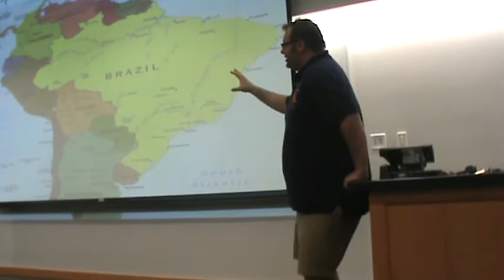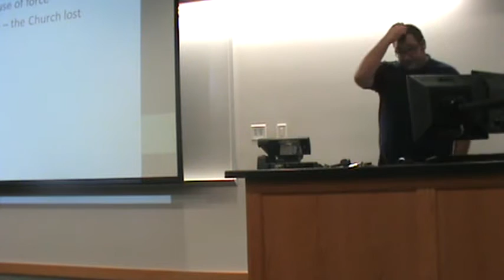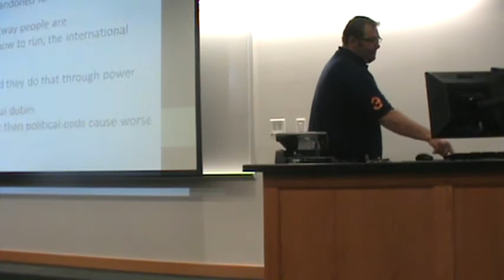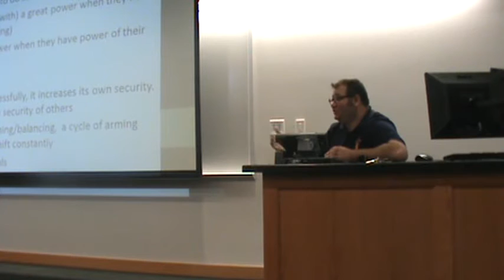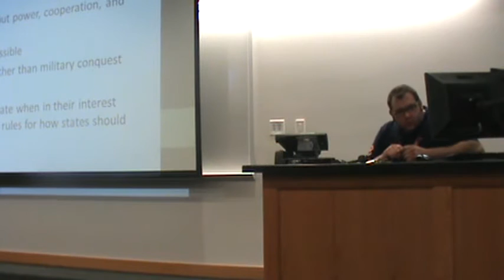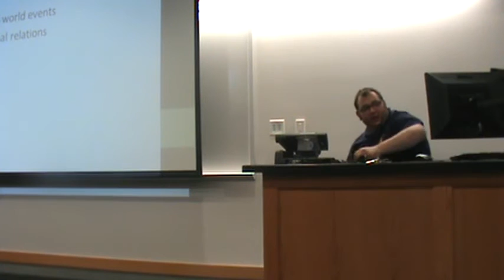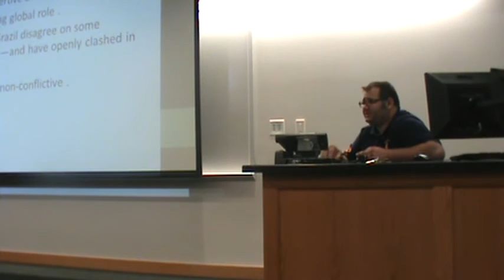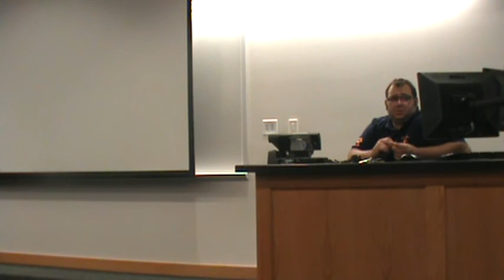Regional Implications of the Topic Lecture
Lecture on Regional Implications of the Topic by Louie Petit of the University of North Texas.